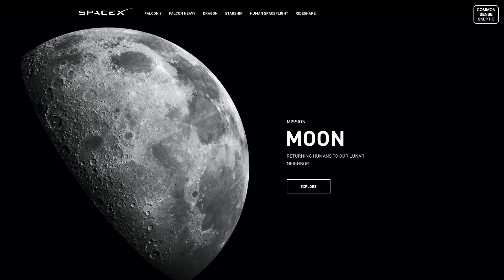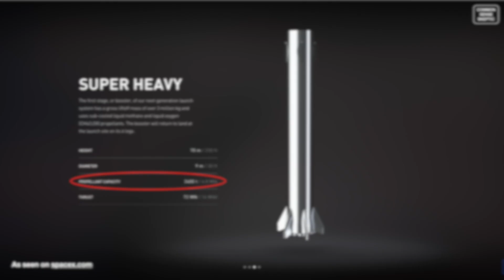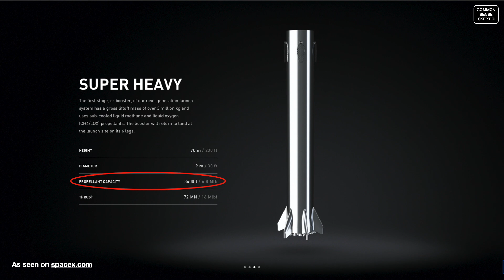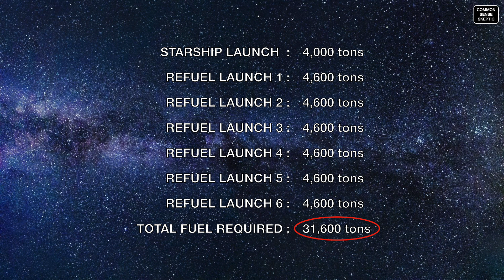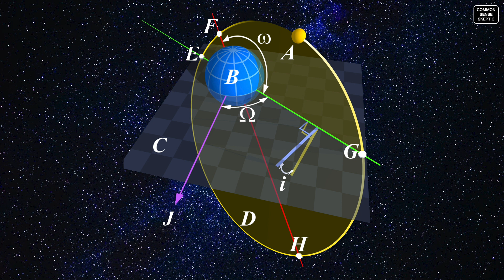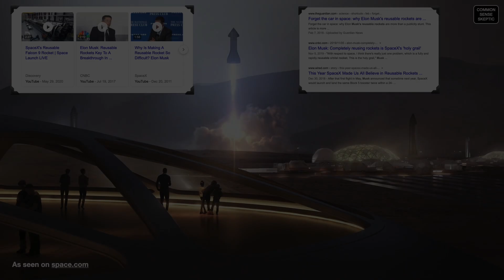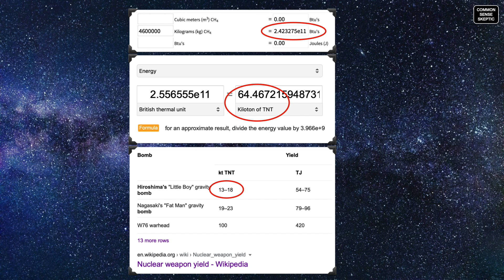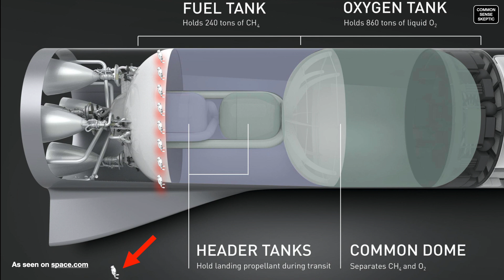STARSHIP EP5 - ORBITAL REFUELLING (1080p)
UPDATE: The aft-to-aft paradigm we explored in this episode has already been tossed out as unfeasible by SpaceX. Won't work. Surprised?

Episode 5 in the Debunking : StarShip series takes a hard look at the concept, viability, costs, and dangers of orbital refueling - since the StarShip logistics revolve around this unproven technology. Without orbital refuelling, StarShip will only ever be another LEO delivery system, if it ever flies to space at all.

We also had a little fun figuring out the explosive potential of a fully-fuelled system, which was eye-opening to say the least!